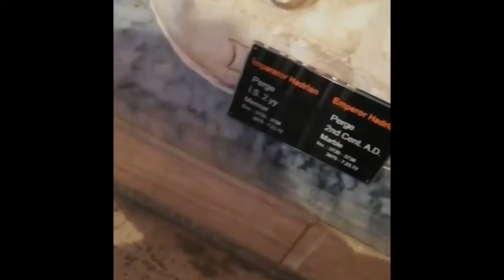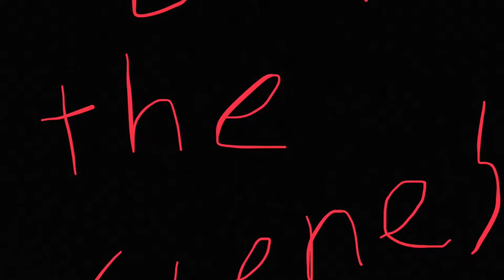İNTRODUCE ANTALYA (2)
An etwinning project by Turkey Antalya Şehit Volkan Canöz High School 9A class and Bochnia Poland